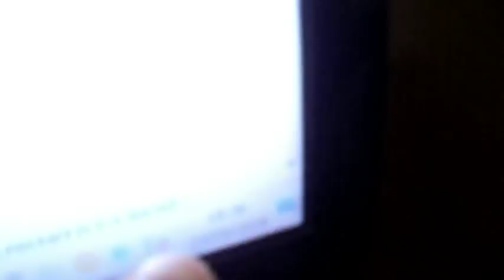MAMAE VOCE TA GRAVIDA \ MUDANÇAS